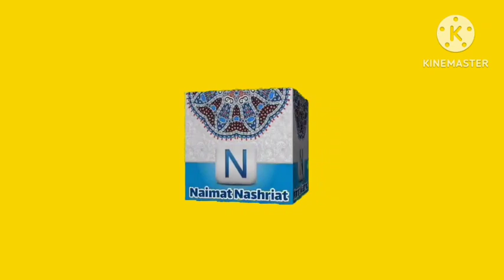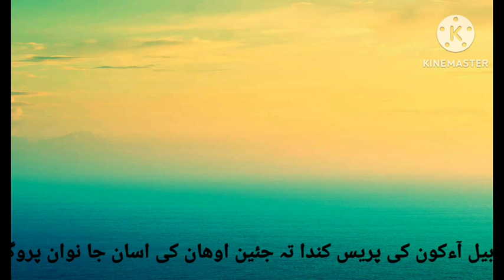Hazrat Molana Abdullah abbasi